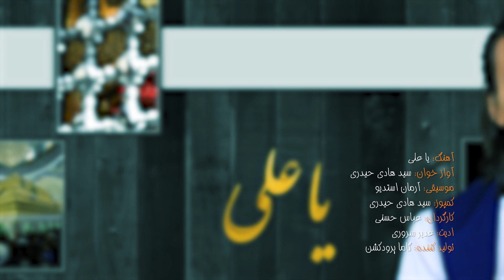Ahang- jadid-qawali-Sayed hadi haidari-(آهنگ جدید قوالی از سید هادی حیدری) 🤲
Singer: Sayed hadi haidari
Composer:i- qawali -
Lyrics: Mahali
Content: Arman Music

This is the official channel of Mohammad Arman.  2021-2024. Any redistribution or reproduction of part or all of the contents in any form is prohibited without official permission.

Arman Music.

Social Platforms: IMO, WhatsApp and Telegram, Instagram, Facebook (Mohammad Arman)